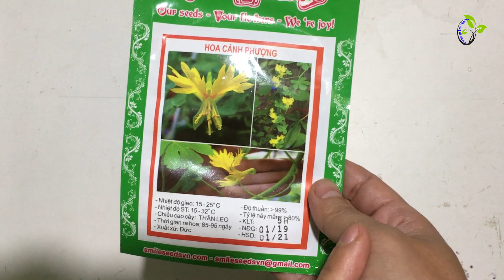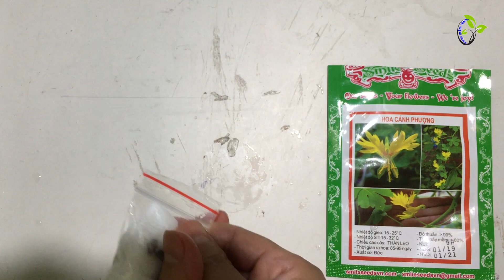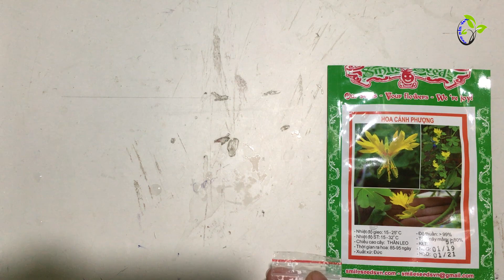kỹ thuật trồng hoa cánh phượng bằng hạt | Bán Hạt giống Hoa cánh phượng giống tốt,hoa leo tường,